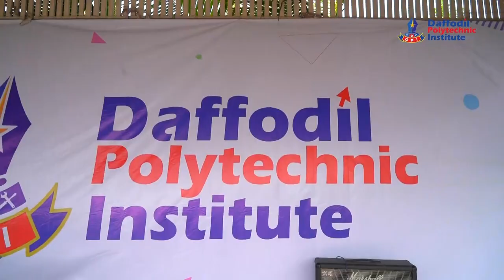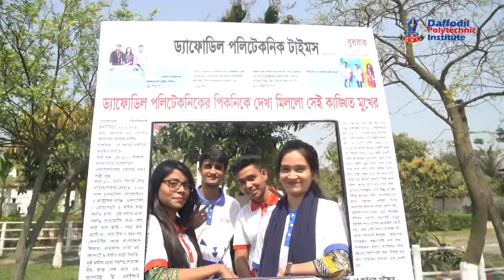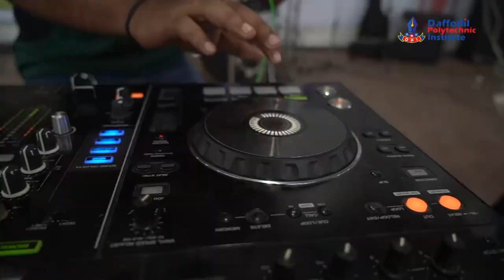Annual Picnic 2022 || Daffodil Polytechnic Institute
✴️ Daffodil Polytechnic Institute পড়াশুনার পাশাপাশি শিক্ষার্থীদেরকে অন্যান্য সাংস্কৃতিক কার্যক্রমে উদ্বুদ্ধ করার জন্য প্রতি বছর বার্ষিক বনভোজনের আয়োজন করে। সমস্ত শিক্ষার্থী, অনুষদ সদস্য এবং সংস্থার কর্মচারীরা অত্যন্ত আনন্দ, উদ্দীপনায়, নানা আয়োজনের মাধ্যমে বার্ষিক বনভোজনের মধ্য দিয়ে  একসাথে একটি দিন উপভোগ করে।